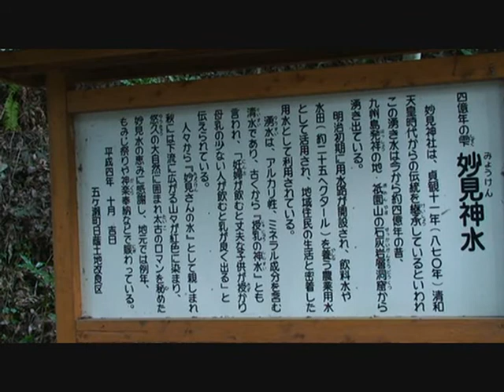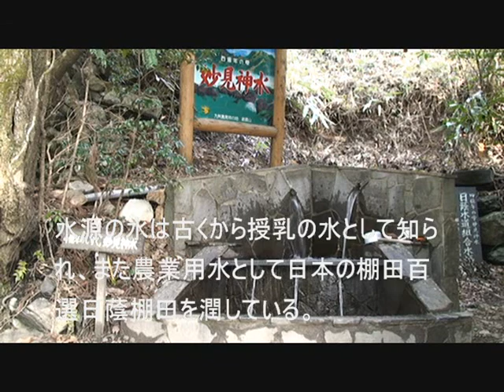妙見神水（平成の名水百選）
宮崎県の妙見神水は、祇園山の麓の妙見神社内の石灰岩の隙間から、１日１４４００トンもの清水が湧出しています。古くから授乳の神水として伝えられ、また湧水を水源とした日蔭用水路は、日本の棚田百選日蔭棚田を潤しています。環境省平成の名水百選 「九州の山、野天温泉、名水、そして時々ツーリング」